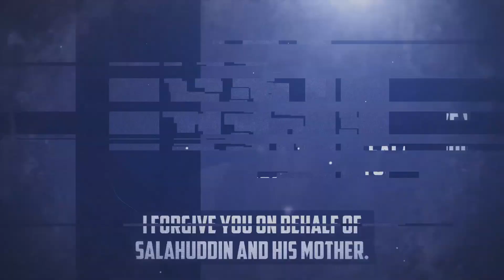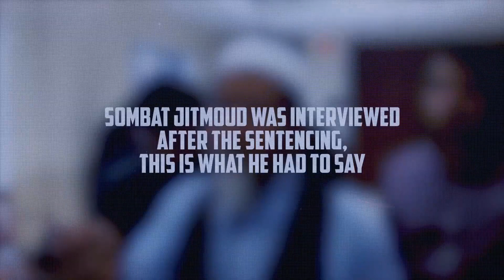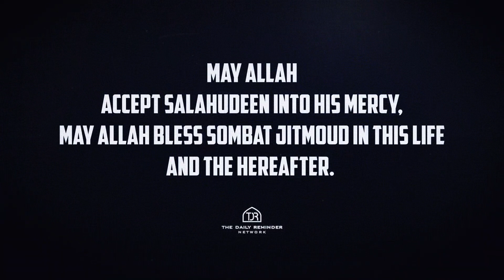COURTROOM ERUPTS IN TEARS AS MUSLIM FATHER FORGIVES SON'S K ER!